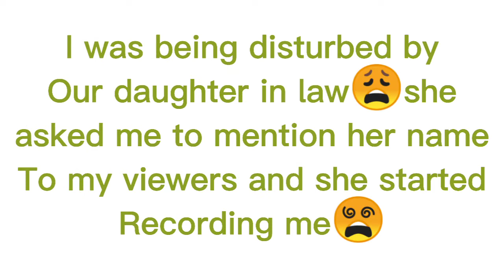Story behind my sack travelling bag#shagala#kadama#oman#gulfcountry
Watch to the end to know what this video is all about.

IG_larry.b.posh

I own no copyright to the song used in this video.